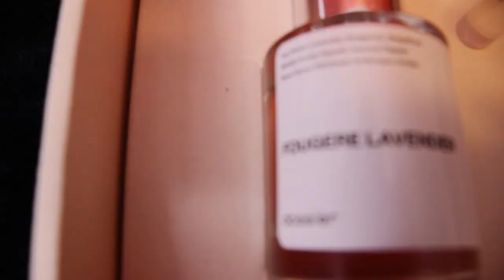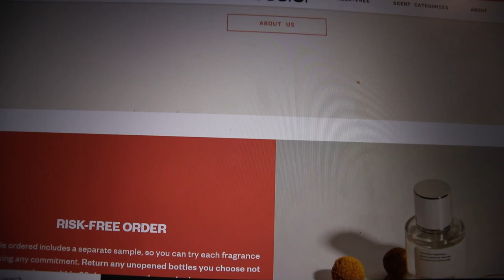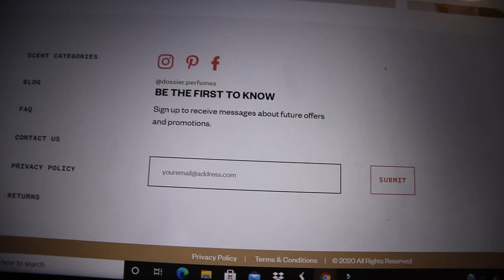COMING HOME SMELLING LIKE ANOTHER WOMAN PRANK ON BOYFRIEND*HE IS PSYCHO* ft dossier perfume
HIS INSTAGRAM : GRIZZYGREAT_